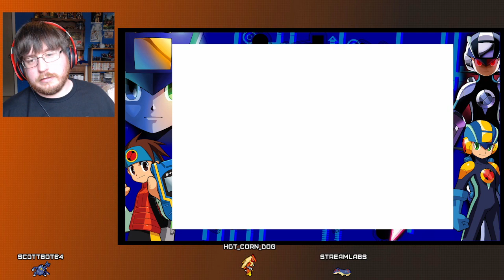100% Run - Megaman Battle Network 4 - Part 17